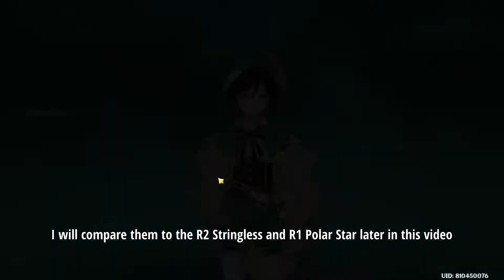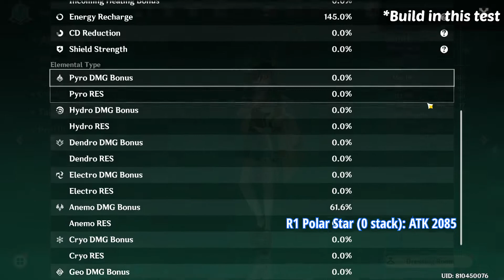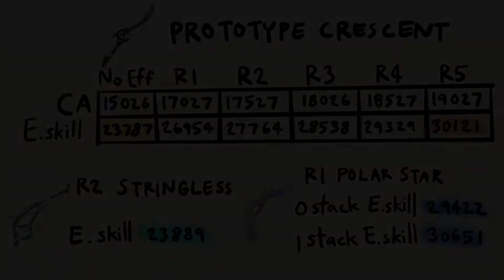Venti Prototype Crescent damage comparison from R1 to R5 (+compare to R2 Stringless & R1 Polar Star)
Prototype Crescent is a very good bow for F2P. I will show you how much damage is improved for each refinement in this video. I also compare them with R2 Stringless and R1 Polar Star for the Elemental skill.